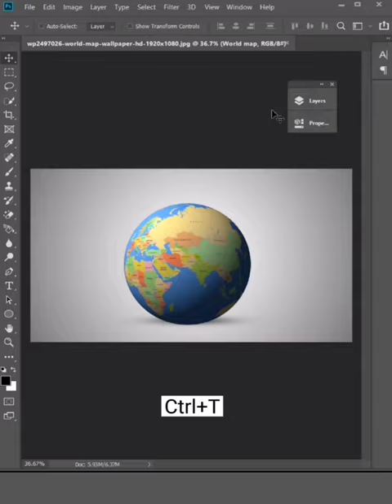World map design in Adobe Photoshop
we're going to have some fun creating a map of our own fantasy world, just like the fictional story settings of Neverland, Middle-Earth or Westoros. We'll use Photoshop's built in tools to establish the landmass and sea, then construct hills, mountains and deserts with some simple filter combinations, before finishing off the artwork with a vintage paper texture and place names to simulate an old map.